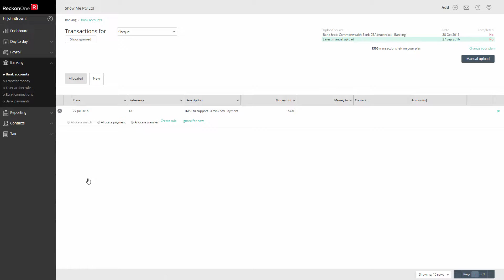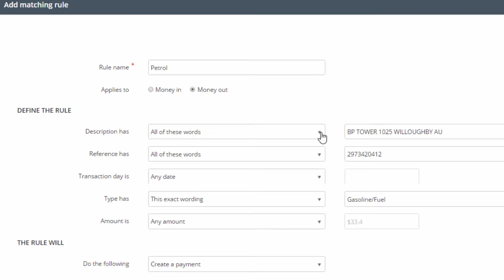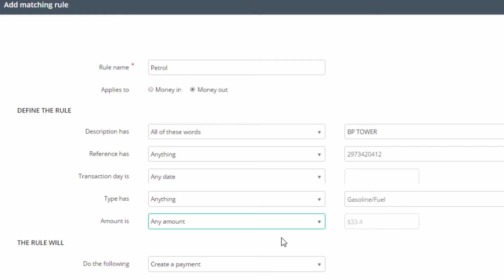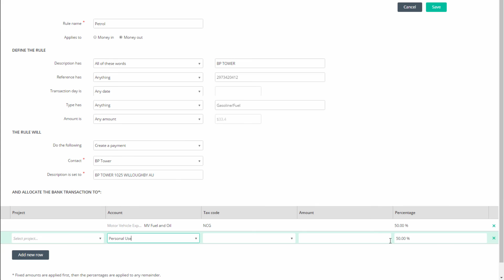RECKON ONE - How do I create a transaction rule?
When allocating downloaded transactions, you have the option to create and use a rule to automate the process.
Reckon One will search the information received for conditions you specify and allocate it according to the instructions you make.